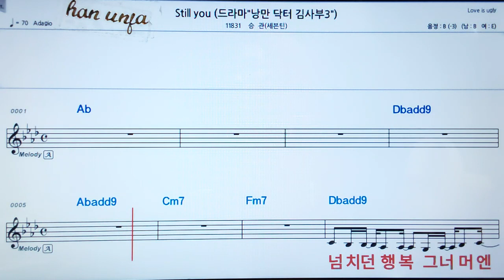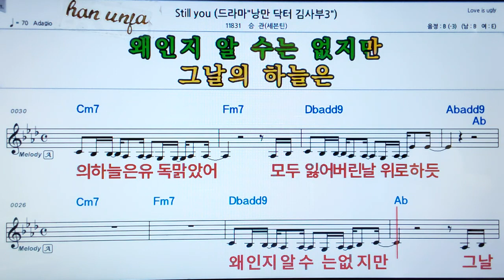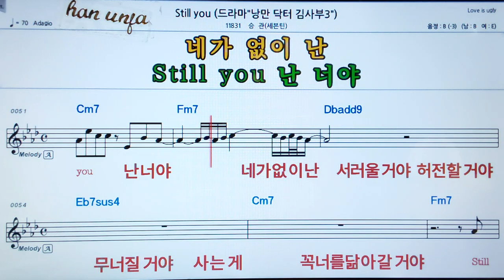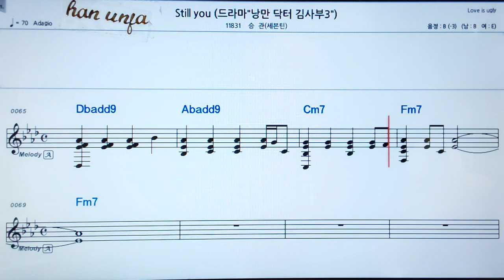💖Still you/승관(세븐틴) 👍MR,가라오케 악보 코드 가사 ,Karaoke반주